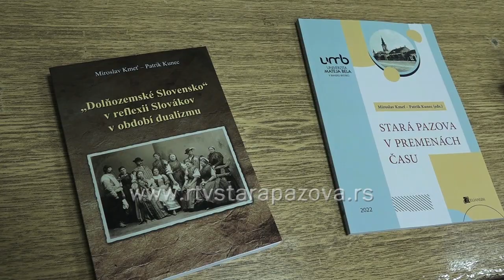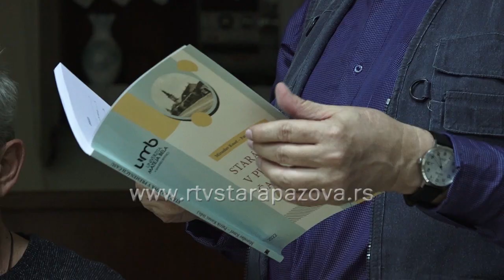Stara Pazova u savremenim promenama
Sinoć je u Staroj Pazovi predstavljen zbornik radova Stara Pazova u savremenim promenama, koji je nastao na osnovu referata sa istoimene naučne konferencije povodom proslave 250 dolaska Slovaka u Staru Pazovu.